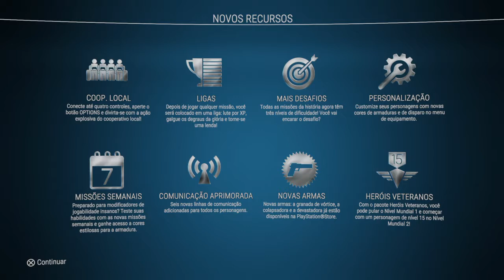ALIENATION GAMEPLAY PS4 PARTE 1/19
ALIENATION GAMEPLAY
Lidere seu esquadrão de elite no contra-ataque para salvar a Terra de uma gigantesca invasão alienígena neste frenético jogo de artilharia.

Com hordas de criaturas alienígenas que surgem por todo o planeta, você vai precisar trabalhar em conjunto com até três amigos para planejar táticas e manter-se vivo sob a crescente pressão.

RUN & GUN:

- Libere um devastador arsenal de armar de fogo, atirando e empilhando hordas em ambientes fortemente destrutíveis.

- Experimente diferentes classes de jogadores, ganhe atualizações de habilidades e personalize armas e equipamentos para atender à sua maneira de jogar.

- Lute ao lado de seus amigos, ou torne-se um mercenário implacável para invadir jogos de outros jogadores e causar o caos.

- Contabilize os seus mortos e compare às estatísticas de outros jogadores.

- Experimente ação brutal de arcade, dos criadores de Dead Nation™, RESOGUN™ e Super Stardust™.